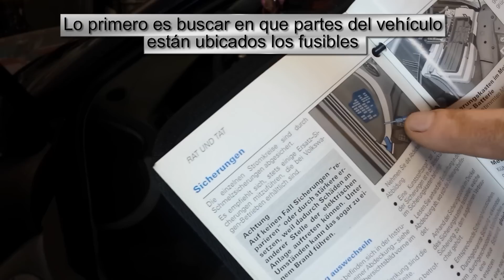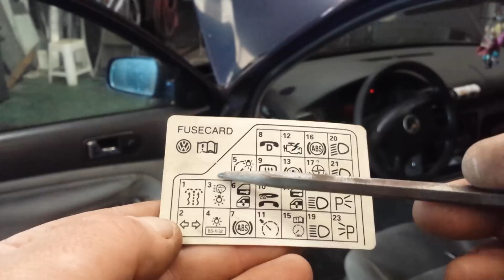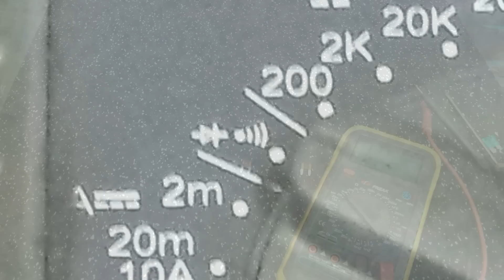Fusibles y portafusibles, como reparar y localizar sus fallos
Video en el que analizo las averías mas comunes en los fusibles y portafusibles,  también como localizar los fusibles y portafusibles y las averías mas comunes en ambos . también doy alguna idea para su reparación.

Descripción en el vídeo:

Fusibles

Lo primero es buscar en que partes del vehículo están ubicados los fusibles
Para comprobar el buen estado de todos los fusibles en caso necesario
Este vehículo los tiene en dos partes (salpicadero y motor)
No me funcionan las ventanillas...
Ubicaremos el fusible correspondiente (ventanillas en mi caso)
Los coches suelen tener una tarjeta o similar como esta (Si no, en el libro de coche)
Si no tenéis manera de identificar la ubicación del fusible en el portafusibles...
Mas adelante explico como se localiza una avería de fusibles (también en los portafusibles)
Fundido!!!
Instalamos uno nuevo y listo!
Los tres estados mas comunes del filamento en el fusible
Cuando un fusible se funde identificamos fácil su mal estado
El problema está cuando parece estar bien y no lo está...
Por eso, la mejor comprobación es comprobar la continuidad eléctrica con
un polimetro (tester)
Tener continuidad en un fusible quiere decir que puede circular la corriente a través de el
En estos símbolos tenemos que poner el selector para comprobar la continuidad  (todo los polimetros los tienen)
El polimetro nos indica la continuidad de dos formas...
1º- En la pantalla (display)     2º-  un sonido (pitido)
Importante: comprobar los fusibles fuera del portafusibles
Display: un 1 continuidad nula  y 000 continuidad correcta
Pitido:    si se oye, continuidad correcta
Fusible fundido
Fusible con filamento roto
Otra avería en los fusibles y portafusibles es la suciedad...
El sulfatado puede originar un mal contacto o nulo contacto
entre el fusible y el portafusibles
Lo ideal es sustituir el fusible por uno nuevo, o si no,
podemos lijar las patillas del viejo
El portafusibles los podemos limpiar de la siguiente manera...
Hacemos unas rayitas con un objeto punzante en las patillas
de un fusible (cualquier fusible).
Una vez rayadas las patillas lo introducimos varias veces en el portafusibles a forma de lija
Si tenemos espray para limpiar contactos, lo aplicamos para evitar futuras sulfataciones y mejorar el contacto
Por ultimo comentar otra avería típica en el portafusibles...
A causa del sulfato y las vibraciones se suelen romper los terminales o cables del portafusibles...
Hay que acceder detrás y comprobar la conexiones
Tiramos un poco de cada cable
por si estaría roto o apunto de romperse.

listadereproduccionautomocion
listadereproduccionelectricidad